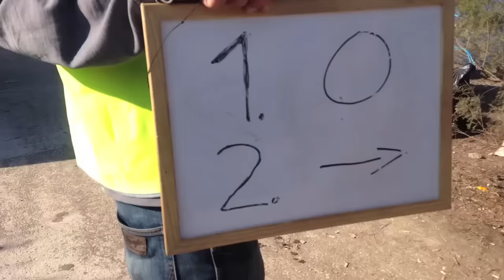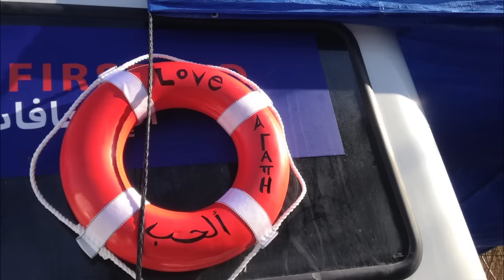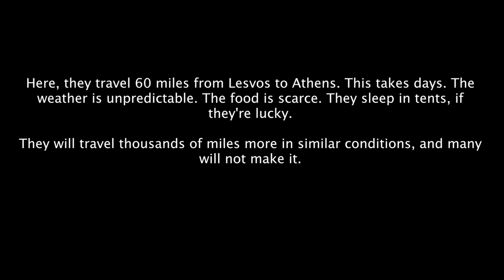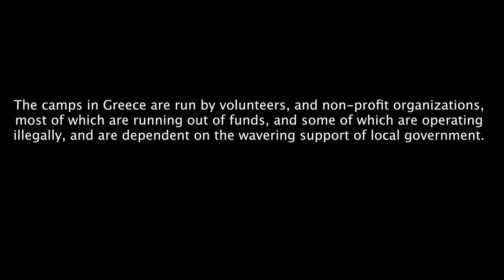Refugees Welcome: A Snapchat Documentary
A snapchat "story" following a typical day on the island of Lesvos, Greece, where 3000 refugees arrive daily, and they are greeted by independent volunteers and non-profit organizations, who struggle to maintain makeshift campsites that help provide shelter, water, food, and transportation. The refugees travel with entire families of all ages. Some infants are months old, some elderly are 70+ and many women are pregnant. Here, they travel 60 miles from Lesvos to Athens. This takes days. The weather is unpredictable. The food is scarce. They sleep in tents, if they're lucky. They will travel thousands of miles more in similar conditions, and many will not make it. This is a horrifying reality. This is the refugeecrisis.